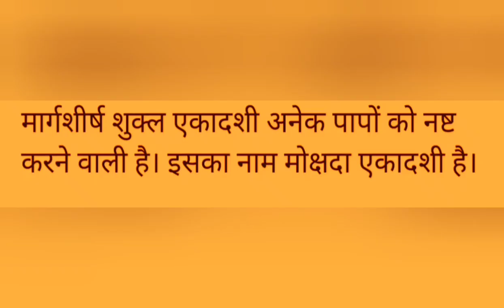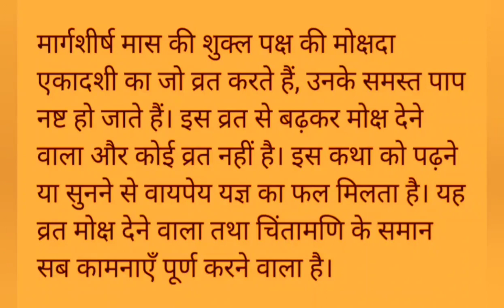पापों को नष्ट करने और पितरों को मोक्ष प्रदान करने वाली एकादशी